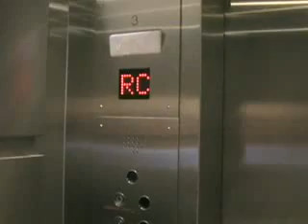Jade Jetté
This is the Jade highlight reel.